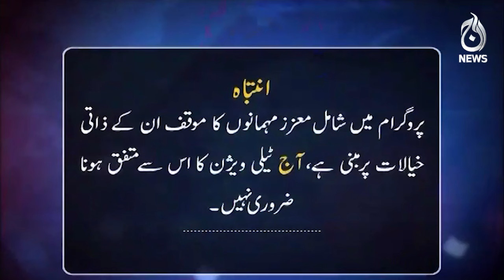A week left in deadline for Afghan refugees!| Spot Light | Aaj News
A week left in deadline for Afghan refugees!| Spot Light with Munizae Jahangir | 25 October, 2023 | Aaj News

Aaj TV Official:
shorturl.at/iBDNX

Aaj TV Official:
shorturl.at/iBDNX